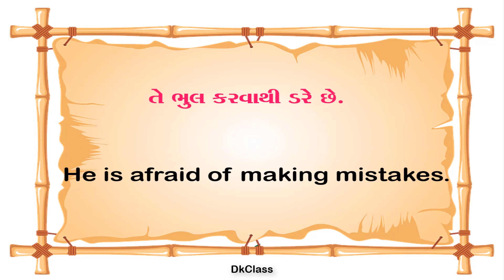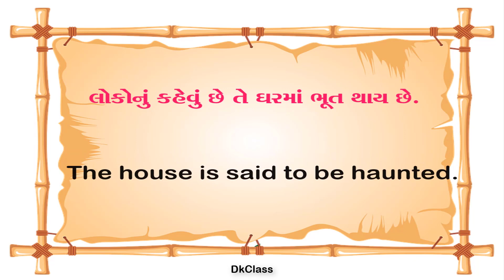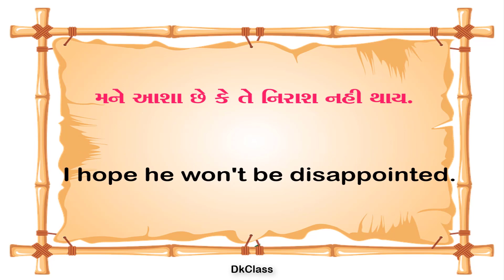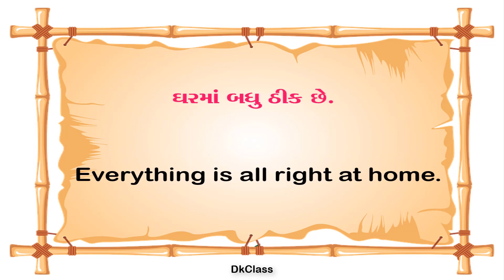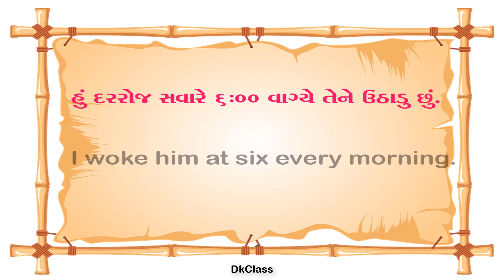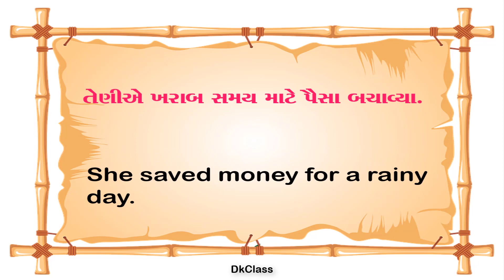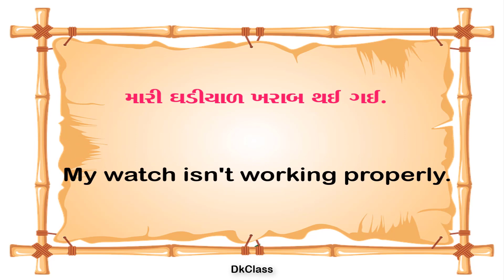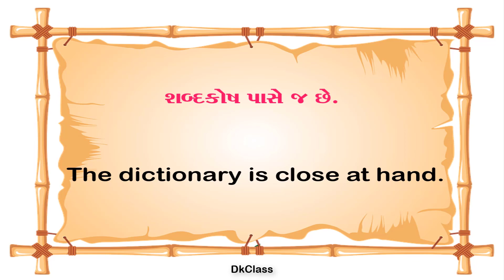Daily Used Spoken English Sentences with Gujarati Meaning Part -28- Learn English with Gujarati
Spoken English Sentence